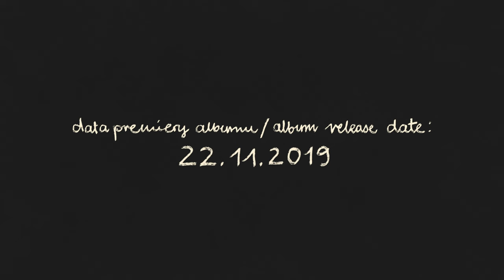High Definition Quartet „DZIADY” [Official Animated Music Video]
High Definition Quartet „DZIADY”
feat. William Basinski, Igor Boxx, Fennesz, Krzysztof Knittel, Robert Rich

Concept & music for quartet by Piotr Orzechowski 'PIANOHOOLIGAN'

Musical fragments:
„Kocioł wódki” | „Vodka-Pot” (comp. Piotr Orzechowski 'Pianohooligan’)
„Pan i ptaki nocne” | „The Lord And Nocturnal Birds” (comp. Fennesz)
from „Dziady” album (Anaklasis/PWM)

„DZIADY” animated video credits:
Direction & Animation: Jagna Firek
Concept: Jagna Firek & Piotr Orzechowski
Recording producer: Michał Kupicz
Sound effects: Ignacy Matuszewski

HIGH DEFINITION QUARTET
A leading Polish improvised music ensemble, expanding the concept of a contemporary music collective. Rewarded in major European jazz competitions, such as Jazz Hoeilaart (Belgium). Randy Brecker called them “one of the most incredible bands if not the most incredible group I have ever played with.”

Mateusz Śliwa - tenor sax
Piotr Orzechowski 'Pianohooligan’ - piano
Alan Wykpisz - double bass
Grzegorz Pałka - drums

„DZIADY”
Ancient Slavic feast commemorating the dead ancestors. The Polish, Belarusian and Ukrainian word means "grandfathers" and is sometimes translated into English as Forefathers' Eve. High Definition’s album is based on the second part of Adam Mickiewicz's verse drama Dziady (published in 1823) which depicts the feast.
„In Pianohooligan’s (this is Orzechowski’s artistic pseudonym) initial concept, the ethnographic aspect of Forefathers’ Eve was in fact the least important, since he focused on the psychological content instead.”
(from album’s liner notes by Jarek Szubrycht)